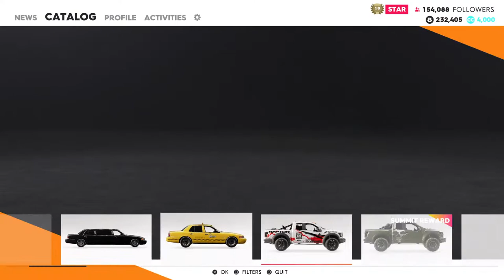The Crew 2